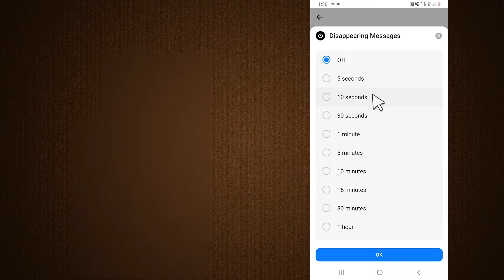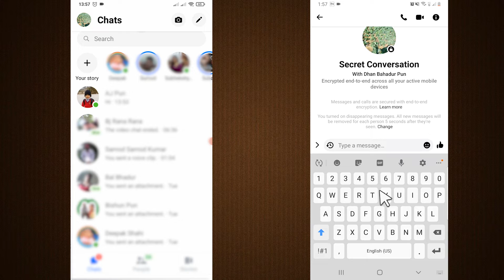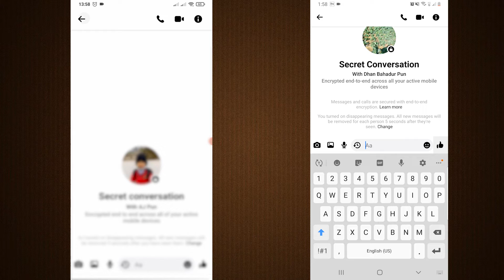Facebook secret conversation | facebook मा गोप्य कुरा गर्न secret conversation को प्रयोग गर्नुहोस ।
यस् च्यानल लाई सहयोग गर्न चाहनुहुन्छ भने निम्न तरिकाबाट सहयोग गर्न सक्नुहुनेछ ।
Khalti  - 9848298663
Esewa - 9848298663